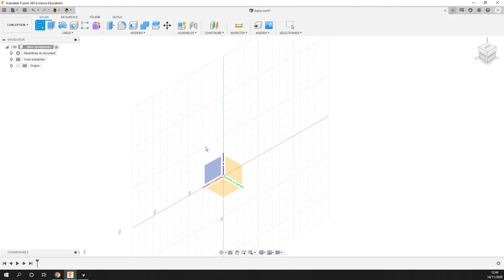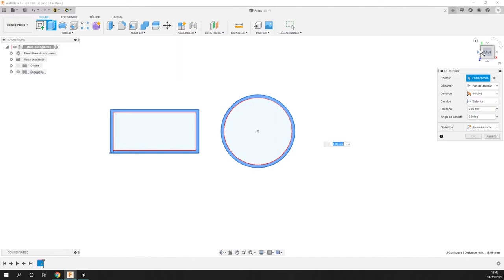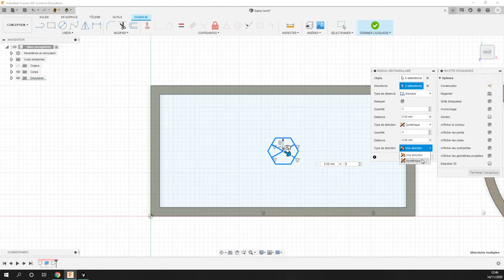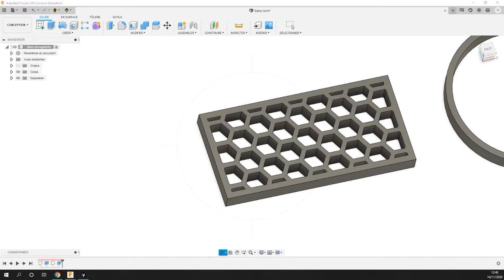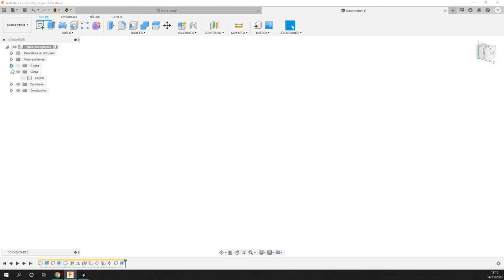Tutoriel création de nid d'abeille sous FUSION 360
Salut à tous aujourd'hui petit tutoriel sous Fusion 360 sur la création des nids d'abeille ou de motifs.

Merci de respecter l’espace commentaire chacun et libre de donner son avis donc pas il n’y a pas besoins de s’insulter, etc… car l’espace commentaire et un lieu d’échange et de partage donc ne le salissait pas.